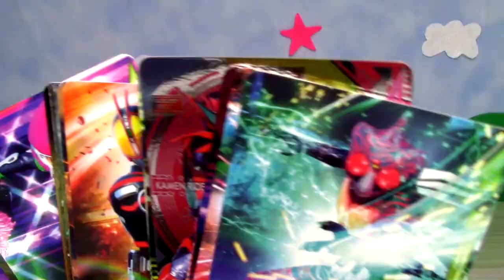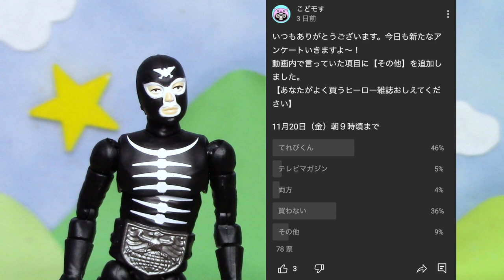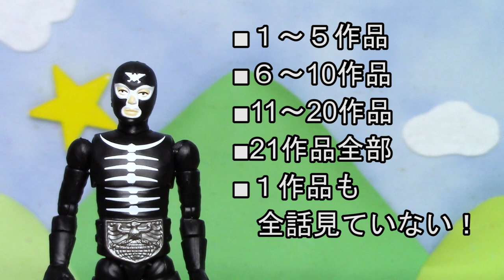【仮面ライダー】てれびくんとテレビマガジン…みんなヒーロー雑誌買ってる？アンケート結果報告！11/21おもちゃ発売情報も！ Kamen Rider Saber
仮面ライダー、スーパー戦隊等ヒーローの情報を知るには欠かせない【ヒーロー雑誌】あなたはどの雑誌を買ってますk？
っていうアンケートの結果発表～！
そして新たなアンケート開始！
11/21発売のおもちゃ情報も！

★アンケートやってます！
11月24日（火）朝９時頃まで

【第１話から最終話までしっかり見た作品はいくつですか】
■１～５作品
■６～10作品
■11～20作品
■21作品全部
■１作品も全話見ていない！

■塗装アドバイス求ム！
【仮面ライダーセイバー】遂に塗装に挑戦!!・・・・でもどこからどーやればいいかわかんないからコメントでアドバイスください！

【仮面ライダーセイバー】ソードオブロゴスのICカードとLRが10枚確実に手に入る!?ガンバライジング７周年記念バインダーセットがすごい！　Kamen Rider Saber

【仮面ライダーセイバー】あなたがよく買う食玩アンケート結果発表～！　Kamen Rider Saber

【仮面ライダーセイバー】とびだすジオラマ！？テレビマガジン12月号ふろくの【とびだすジオラマシールあそび】はイーーーーーッ！　Kamen Rider Saber

【仮面ライダーセイバー】あなたの好きなセイバーのアイテムは？アンケート結果発表～！そして新たなアンケート開始！　Kamen Rider Saber

【仮面ライダーセイバー】激ウマ！仮面ライダーセイバーウインナー紹介！　Kamen Rider Saber

【仮面ライダーセイバー】装動Book2ラインナップ発売日決定！情報をみてみましょう！　Kamen Rider Saber

【仮面ライダーセイバー】キラカードゲット！？仮面ライダーバトルガンバライジング ズバットバットウチョコウエハース開封！　Kamen Rider Saber

【仮面ライダーセイバー】ノリノリだぜ～♪DX音銃剣錫音レビュー！大泰寺哲雄さんのキャラでこの音声・・・　Kamen Rider Saber